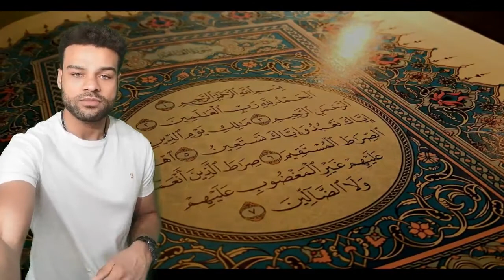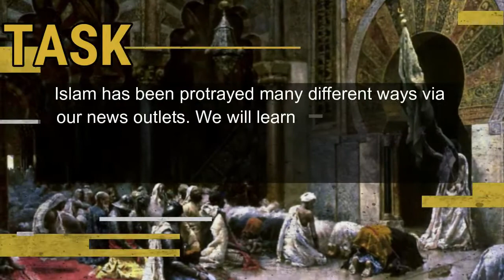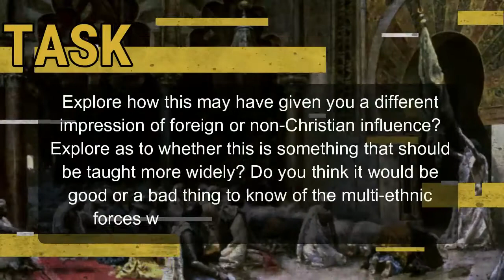The Moors, Medieval Africa | Black History Project | Video 9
From 700-1492, if you would have had the pleasure of visiting southern Spain, you would have heard a prayer call in Arabic, calling muslims of African, Arabic and Spanish descent to pray in the great Mosques of the time. You would have smelt the sweetest perfumes and seen elaborate garments (img). You may have had the pleasure of being one of the first people in Europe to snack on a pomegranate and drink coffee before being served a three course meal; starter, main and desert.

The sound of the Oud, the predecessor of the guitar, would be heard in the city centres (img). You may have stayed in a riad, with a central garden, a stone building built with absolute mathematical precision rather than wooden barns which were common in the rest of Europe. (img)

All of these pleasures and more were brought to Europe thanks to the Moors.

Imagine Muslim international traders, the world’s best scientists, mathematicians, elaborate riches and sophisticated dining practices and you have the Moors. Testimonies to their presence features in many African, Arabic and European towns as well as our language (img). Words with the prefix “Al” such as algebra, alcohol, chemistry, nadir, alkaline, and cipher entered the language. Even words such as checkmate, influenza, typhoon, orange, and cable can be traced back to Arabic origins as they made their way into European Language whilst the Moors occupied Southern Spain until the Spanish Reconquista (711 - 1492). They also were responsible for introducing Coffee and Lemons into Europe as well as refined Architecture.

This section on the Moors is heavily influenced by the work of African historian, Robin Walker and his book titled “When We Ruled” and the documentary “When the Moors ruled Europe by Bettany Hughes”.

By 500AD the Holy Roman Empire was in decline giving rise to the dark ages (img). The Roman Empire had imploded and minor fractions are now fighting for power. This was an era in Europe of which little was written, chaos was rife and tribal warfare was common.

Robert Briffault, a keen student of development of culture, wrote the following commentary on this part of world history;

“..Europe lay sunk in a night of barbarism… more awful and horrible than that of the primitive savage. For it was the decomposing body of what had been a great civilisation… Cities had practically disappeared…. The remains of the population dwell in huts…. Built among the ruins of the ampitheatre…. Famines and plagues were chronic… cases of cannibalism were not uncommon; there were manhunts not with a view to plunder, but for food. It is on record that at Tournus on the Saone, human flesh was publicly put up for sale…:

From the breakdown of order under the Roman Empire, we had an implosion of society giving rise to chaos. However the dark ages were an isolated event from the rest of the world. As Europe was tearing itself to pieces, a new Empire had formed. The Moorish Empire was enjoying a Golden age of Islamic civilisation.

Much like the Romans, 700 years before them, the Moors didn’t have to rely on violence to conquer. Impressed by the structure, culture and wealth of the Moors, many Spaniards flocked to Tarik’s allegiance to fight the Visigoth rulers. On their arrival, the Moors found many cities in despair under Visigoth rule. Many Spaniards may have struck truces with the Moors in exchange of protection. Tarik’s power grew and in the summer of 711AD he marched his forces to face the Visigoth King Roderick himself. His army was 14,000 strong (img) against King Roderick’s 60,000 strong army. Tarik was victorious within an hour

"the Moors horses were fire, their faces black as pitch... The goths were broken in an hour" says a European writer at the time.

Later in 712AD, Musa ibn Nasir mobilised 18000 Arabs and Africans and seized Carmona, Cremona, Medina and Sidona (img). After being chased down by Tarik’s army, King Roderick was killed in battle in 713AD.

As Spain settled, Africans flocked to Spain by the thousands. On the governor's arrival, Musa whipped Tarik and reprimanded him for his hasty take over of territory and threw him in prison. However when the Khalif heard, he demanded Taik’s freedom and reinstated him as governor after recalling Musa to Demascus, ordering him to step down.